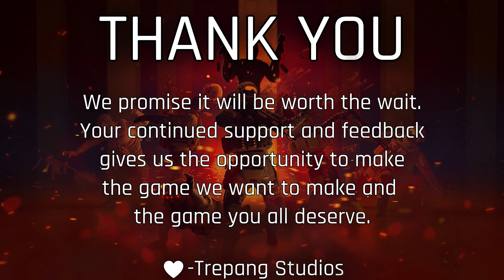Trepang2 - Delay Trailer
From the enthusiasts to the most analytical critics, each one of you has made a difference on our game, and how it is created. Since the demo released, reception has been fantastic and you all give us the motivation to deliver a sick game, with a decently sized storyline, with great replay value and customization. So far, we're close but the four of us just need a little bit more time.

Thank you for sticking with us and allowing us to create the game we want to make, and the game you all deserve. ♥